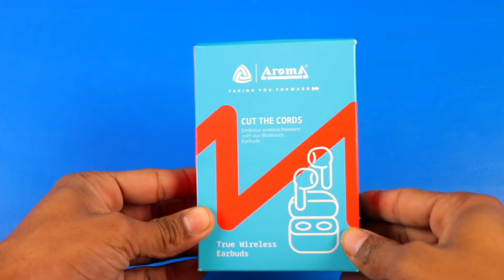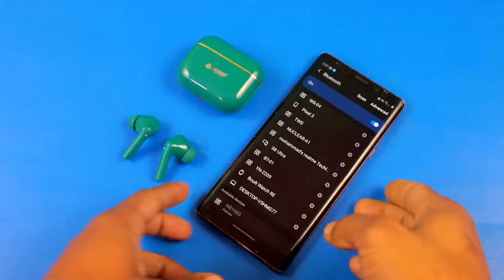Aroma NB140 Galaxy 50hrs EarBuds Unboxing & Review Under ₹499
*Best Earbuds*

Airdoze s40

T12 Max EarBuds

Boult Z40 Pro

Noise Buds VS103

Noise Air Buds+

Boult Audio Airbass

Realme narzo 50i Prime 👇

Redmi A1 👇

Samsung Galaxy M13 👇

Tecno Spark 9 👇

Tecno Spark 8Pro 👇

Redmi note 11👇

Samsung Galaxy M32 Prime edition 👇

Redmi note 10T 5G 👇

Iqoo z6 lite 5g 👇

Redmi Note 11T 5G👇

iQOO Z5 5G 👇

Samsung Galaxy M33 5G 👇

Poco X4 Pro 5G 👇

Realme 9 Pro 5G 👇

Samsung Galaxy S20 FE 5G👇

Oneplus Nord 2T 5G 👇

Iqoo Neo 6 5G 👇

Oppo Reno8 5G 👇